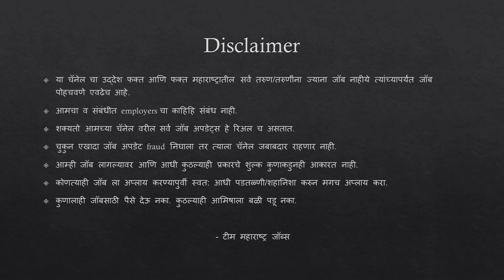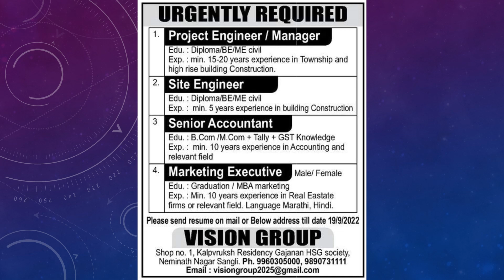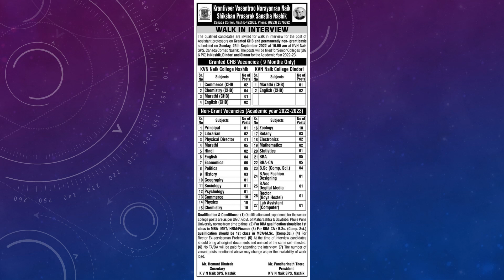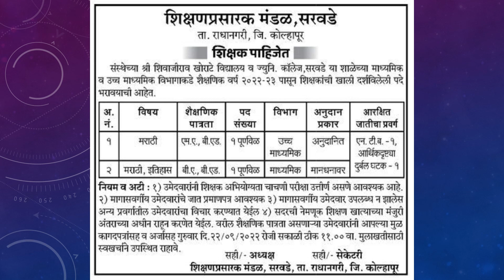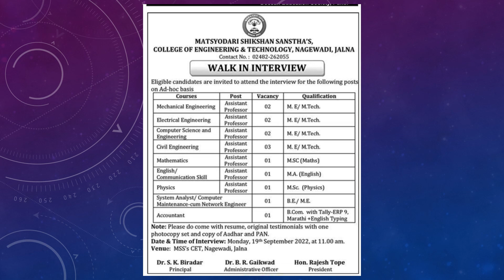15+ JOB Vacancies in September 2022 | Jobs in Maharashtra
Get all Maharashtra Government Jobs Notifications here. Latest Jobs In Maharashtra, Apply Online.
Jobs in Dhule
Jobs in Sangli
Jobs in Kolhapur
Jobs in Solapur
Jobs in Aurangabad
Jobs in Nanded
Jobs in Gadchiroli
Jobs in Nandurbar
Jobs in Beed